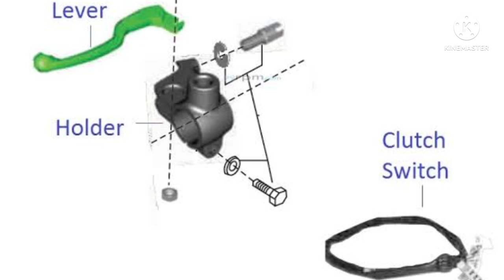Bajaj pulsar starting problem in gears || Pulsar गियर में स्टार्ट क्यूँ नहीं हो रही।